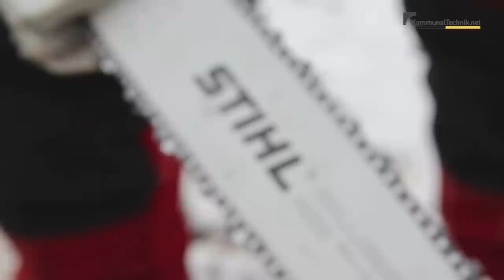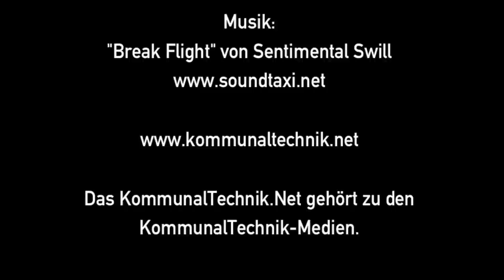KommunalTechnik PraxisTest: Stihl Akkugeräte-Generation 2013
Als die ersten Akku-Gartengeräte auf den Markt kamen, war die Skepsis bei den Profianwendern groß: Stimmt die Leistung? Wie steht es um die Dauerhaltbarkeit? Das waren die zentralen Fragen. Stihl stellt zur Saison 2013 nun bereits die zweite Generation seiner Akkugeräte-Serie vor. Unsere Tester vom Baubetriebshofes Göttingen konnten einige dieser Geräte den harten Bedingungen des KT PraxisTests unterziehen -- und waren begeistert. Den kompletten Bericht lesen Sie in der Zeitschrift KommunalTechnik 03-2013.

Getestet wurden:

Akku-Motorsäge Stihl MSA 200 C BQ
Akku-Heckenschere Stihl HSA 86
Akku-Blasgerät Stihl BGA 85
Rücken-Akku Stihl AR 900
Kompakt-Akku Stihl AP 80
Kompakt-Akku Stihl AP 180
Ladegerät Stihl AL 300

Film, Schnitt und Ton:
Björn Anders Lützen
Redakion KommunalTechnik

Beckmann Verlag GmbH und Co. KG
Heidecker Weg 112
31275 Lehrte